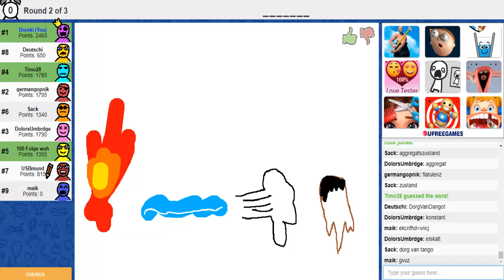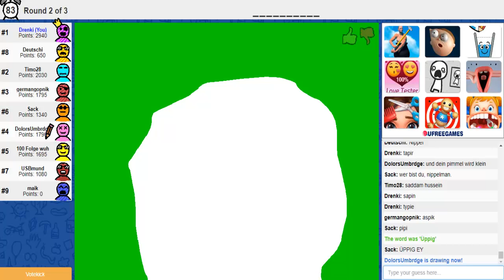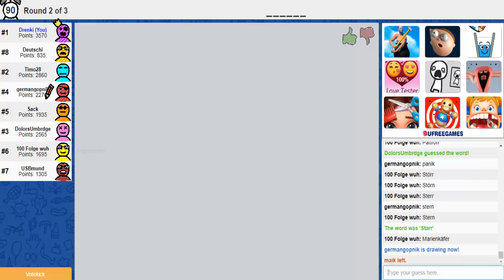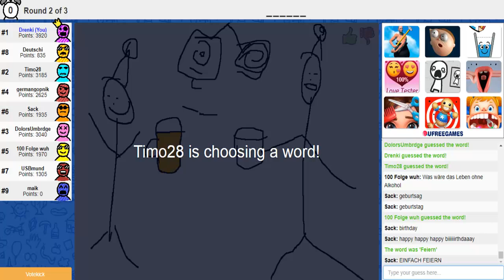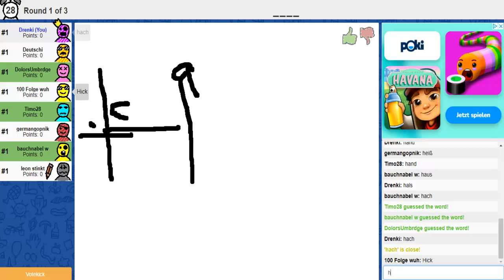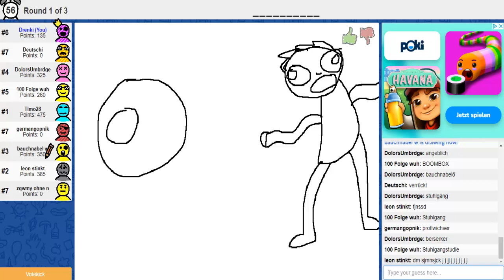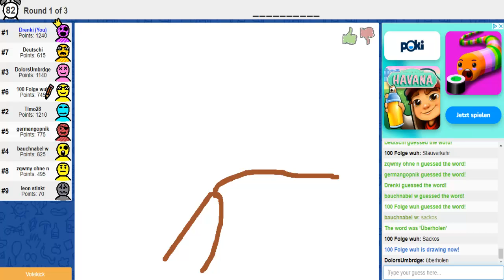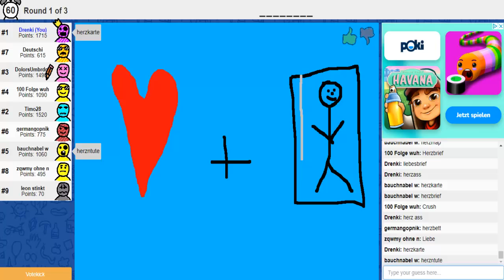SERVER-NEUSTART - Skribbl.io Ep.103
Es gibt für alles ein erstes Mal. Und DAS hatten wir auf jeden Fall noch nicht während einer Aufnahme.